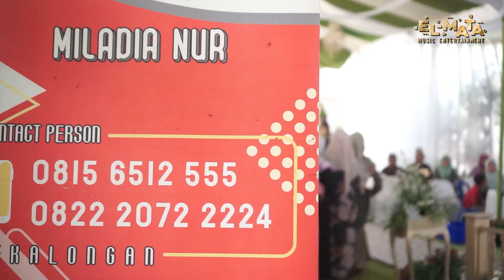NASSAM ALAYNA EL HAWA - MILADIA NUR نسم علينا الهو ى ft.ELMATA ENTERTAINMENT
ELMATA ENTERTAINMENT
jalan Kartini no. 48 ( sebelah alfamart) kota Pekalongan
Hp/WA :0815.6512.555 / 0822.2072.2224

support by : ZEE Audio & Lighting kota pekalongan